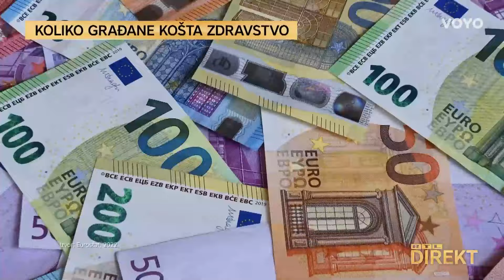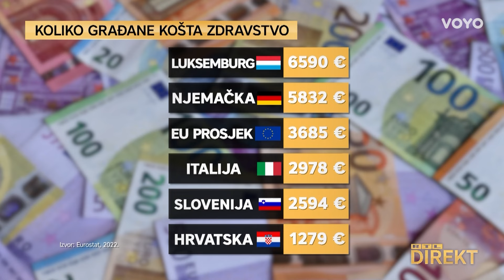Hrvati misle da za zdravstvo odvajaju ogroman dio plaće, ali ispada da i nije baš tako | RTL Direkt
Sustav nam je zapeo u socijalizmu, čeka se nenormalno dugo, a za zdravstvo odvajamo ogroman dio plaće, često ćete u Hrvatskoj čuti taj argument. Ali, kad se hrvatska izdvajanja za zdravstvo usporede s onima u drugim europskim zemljama, hm, ispada da i nije baš tako. 1279 eura, toliko godišnje za zdravstvo izdvajaju stanovnici Hrvatske, i po tome smo na začelju Europe, točnije 5. od kraja. Manje od nas izdvajaju samo Mađari, Poljaci, Bugari i Rumunji čije je izdvajanje 858 eura